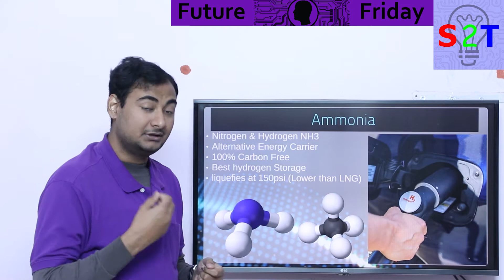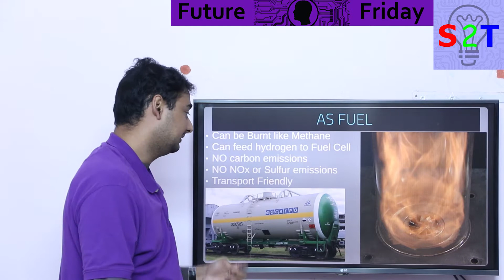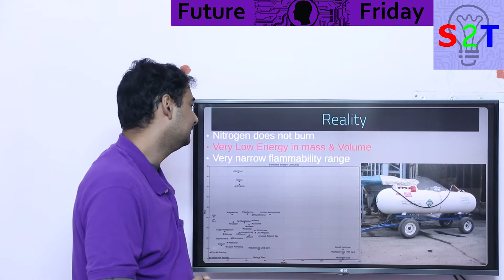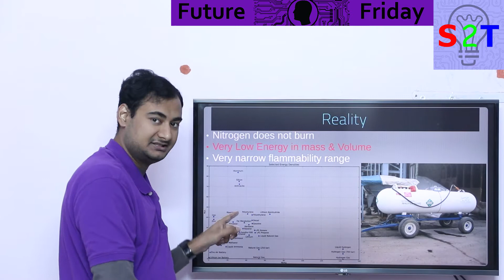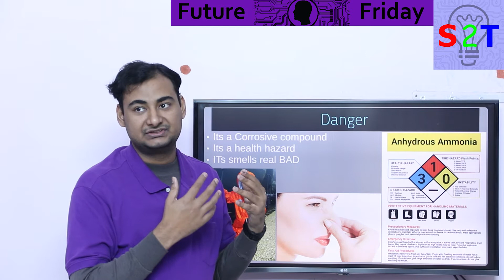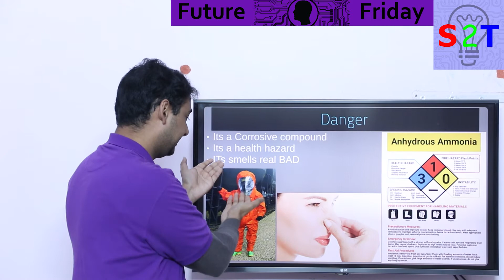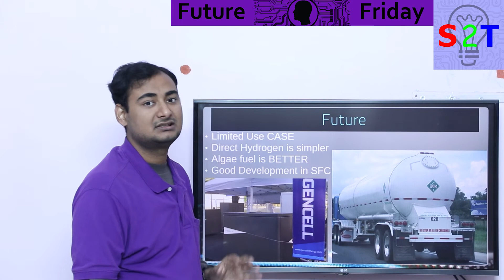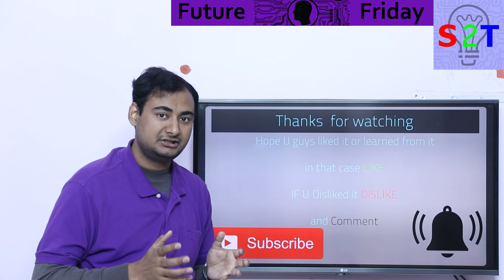Ammonia as a Green Fuel Explained{Future Friday Ep77}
In this Ep, we will talk about Ammonia
So what is ammonia
how does it work as a Fuel
Why it is Green
What is the Reality of it
why it is not safe for us
what we can expect in the future

Energy density    MJ/kg    MJ/L
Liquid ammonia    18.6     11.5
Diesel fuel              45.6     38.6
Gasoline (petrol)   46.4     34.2